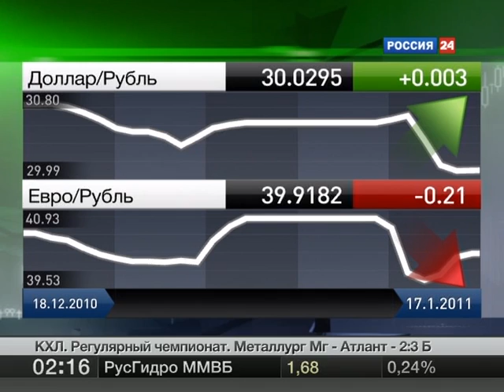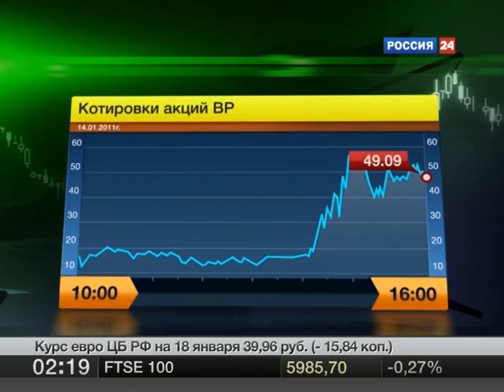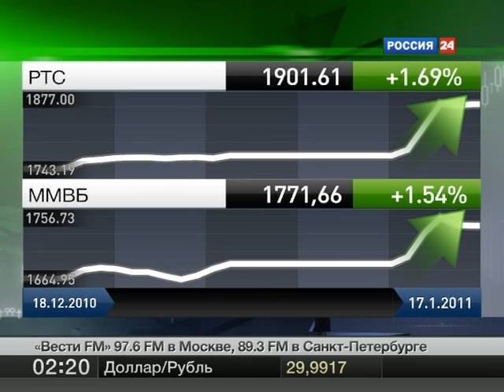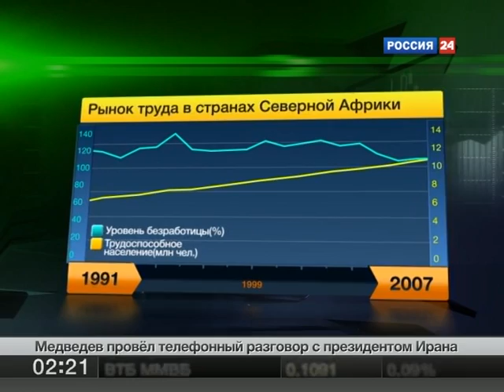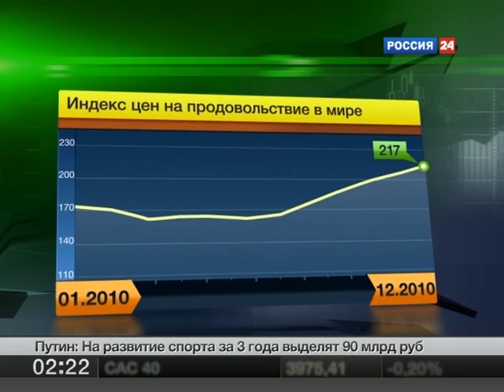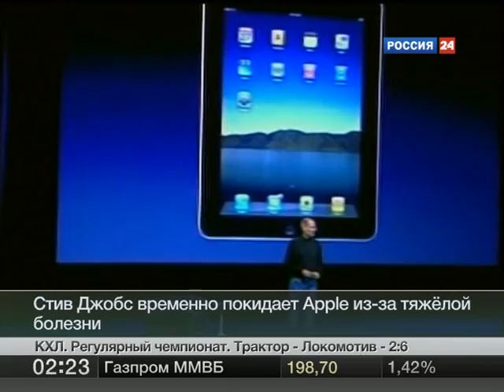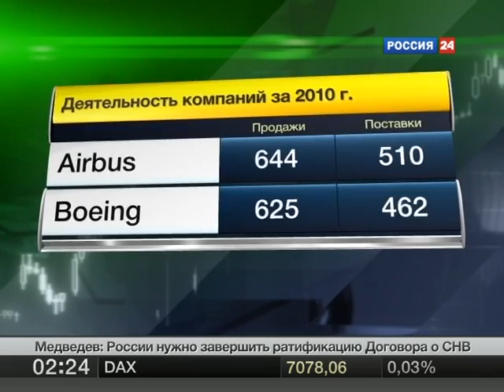01 17 11 econom news vesti